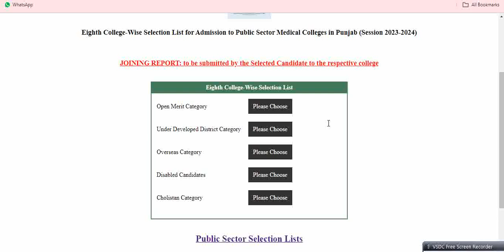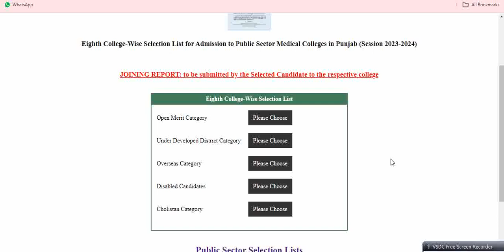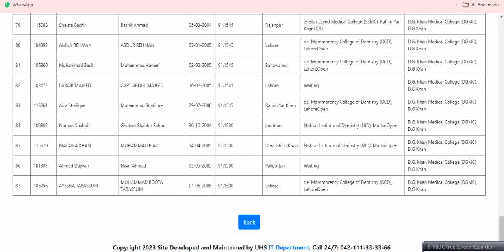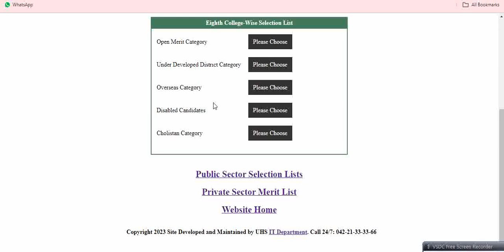UHS 8th MBBS merit list 2023:UHS PUBLIC SECTOR MBBS CLOSING MERIT 2023:UHS MBBS BDS CUT OFF 2023-24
College wise private medical colleges merit list 2023::Nums expected closing merit:Mdcat 2023  Public & Private Sector Medical & Dental Colleges MBBS BDS closing merit and Fee structure 2023